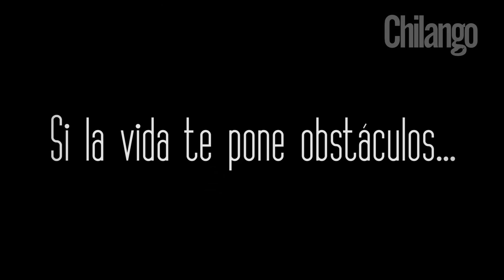Buenos días, Chilangos en metro San Lázaro | Así se puso